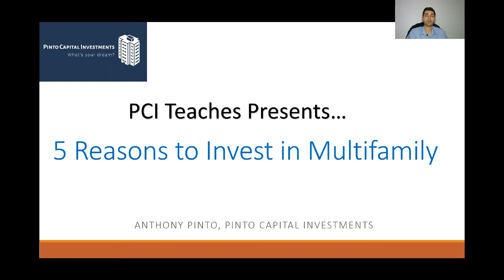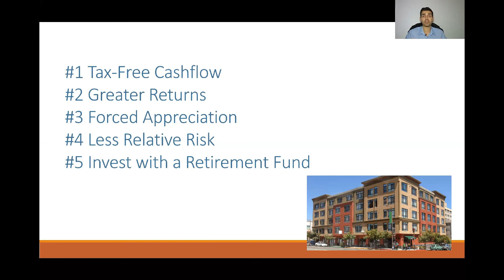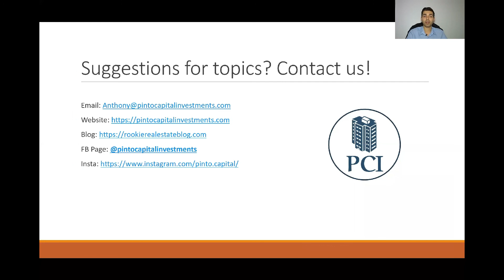Buying Multifamily Real Estate can Make you Rich! Want to know how?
Apartment building investing is one of the most powerful, tax beneficial and secure financial instruments open to investors. Why? In this PCI Teaches, we discuss 5 reasons to invest in Multifamily real estate and apartment buildings. Multifamily refers to properties that have multiple units like an apartment building.

Welcome to the Pinto Capital Investments Youtube Channel. I am your host Anthony Pinto, and I am a multifamily investor and syndicator. In other words, I use other’s people money to buy apartment buildings, providing long term passive income. The purpose of this channel is provide education on how to get started buying and selling commercial real estate. We will cover how to raise capital, analyze markets, and learn all of the industry terms you need to know. This channel is for the first time investors and the experienced professionals. I hope you learn a lot.

We want to help you find your real estate dream!